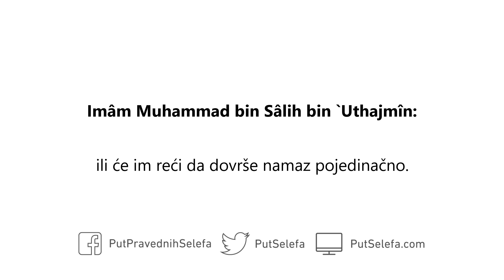Šta učiniti ukoliko imâm izgubi abdest na zadnjem Tašahhudu?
Pitanje: Šta treba učiniti ukoliko imâm prekine svoj abdest na zadnjem Tašahhudu?

Odgovor: Izraz treba da glasi "ukoliko imâmov abdest bude prekinut", jer ni imâmu ni bilo kome drugom nije dozvoljeno prekinuti abdest tokom obaveznog namaza. Reci dakle "ukoliko imâmov abdest bude prekinut".

Ukoliko njegov abdest bude prekinut na zadnjem Tašahhudu, napustit će namaz i reći će nekome iz džemata da nastavi predvoditi namaz - ili će im reći da dovrše namaz pojedinačno.